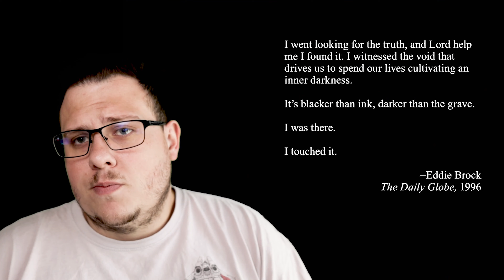Venom #200 Review! Dylan Brock is...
Nick Review Venom #200. In this issue we see big changes for Eddie Brock, Venom, and Dylan Brock.

These comic book reviews include:
Trending comic books
Trending comics
Comic books to invest in
Comic book reviews
Key comic books